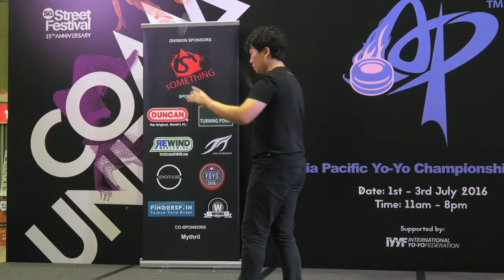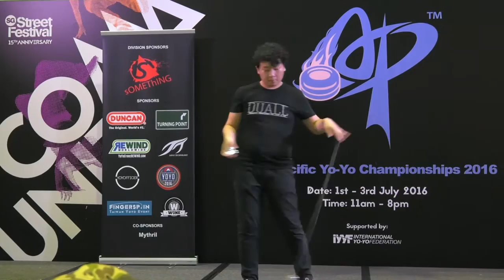Li Tiancheng (SG): 3A Division Finals - Asia Pacific Yo-yo Championships 2016